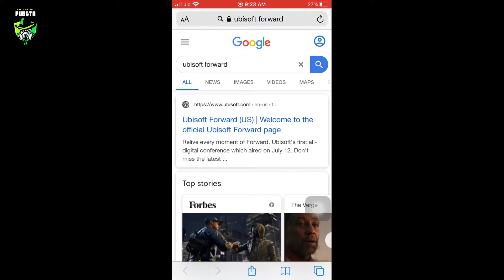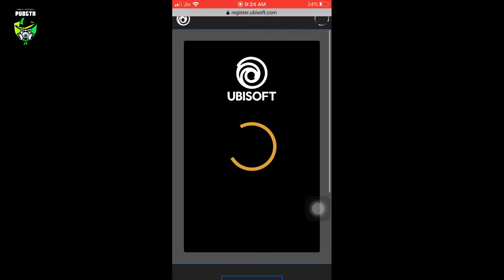Watch Dog 2 FREE | UBISOFT Watch Dog 2 Free Download